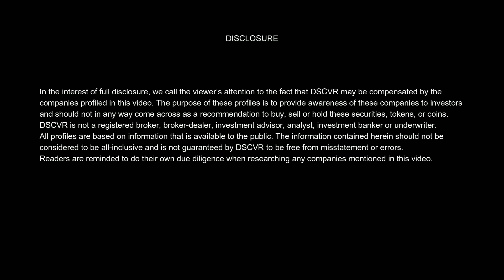DSCVR: CEO and Founder Daniel Saito on Geographical Silos of Innovation (7 of 13)